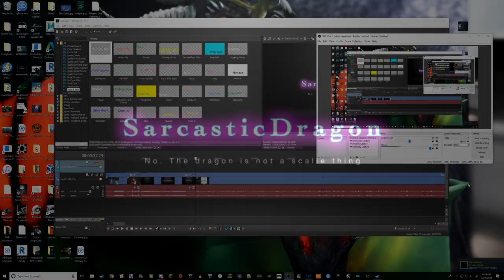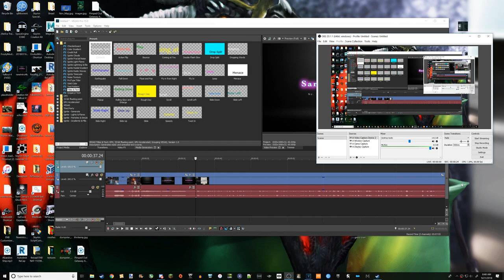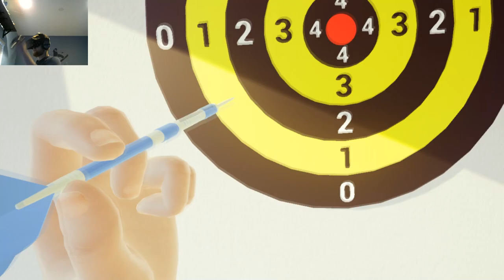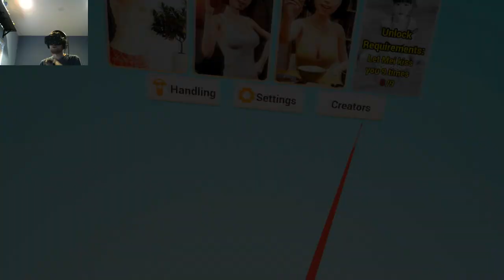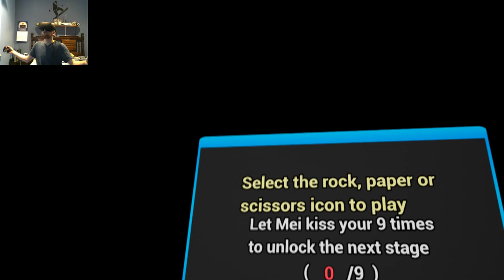SHE'S ATTACKING ME WITH BUZZSAWS! Dumpster Diving Ep#2: Together VR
I'm going to therapy...ENJOY!